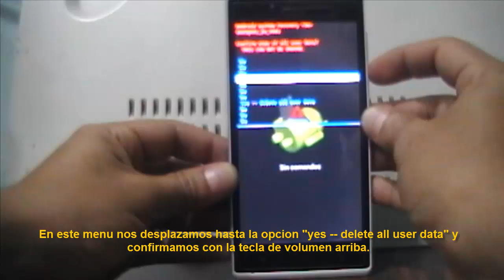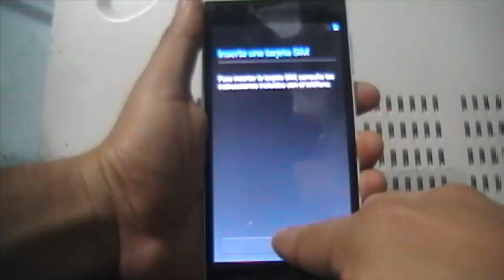Hard reset/restauracion de fabrica celular Zoom Ultra